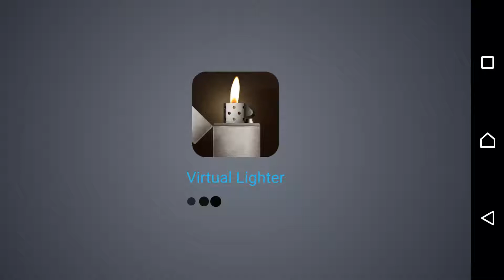Virtual Lighter - Android App 📱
Lighter on your phone! Do you want to set fire on your screen? Or make some light (app uses flashlight)? Here's the solution! Download the Virtual Lighter app! Using this app, open your lighter, turn the flint wheel and watch fire! You can stop the fire by closing the lighter, shaking the phone or blowing onto the microphone.
Happy lighting! Don't burn your house😁

Recommended by Sześcian 🎲🎲🎲

0:42 Low battery alert